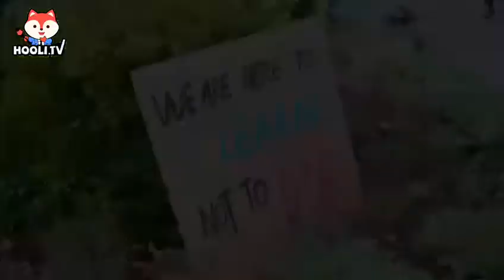"We are here to learn not to die" Parade Documentary